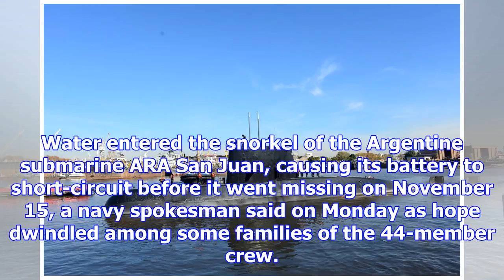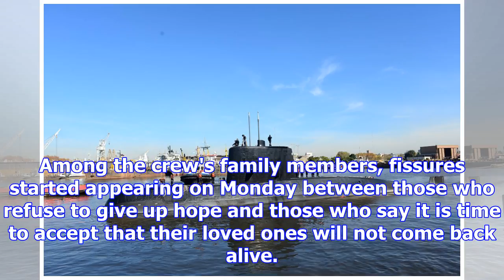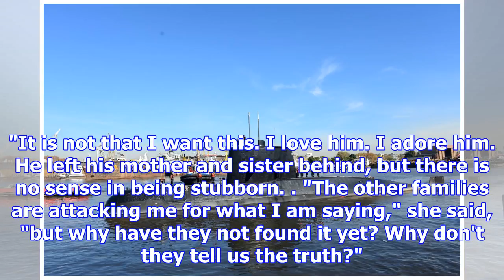Water in sub's snorkel caused short circuit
Water entered the snorkel of the Argentine submarine ARA San Juan, causing its battery to short-circ...